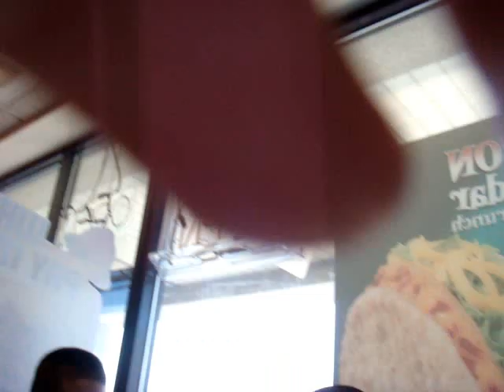Kyle Reeder (rapping)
at taco bell and klye is spitting rhymes